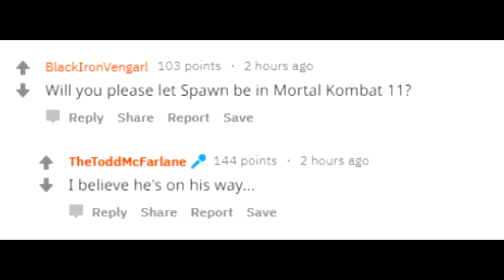Spawn Confirmado en Mortal Kombat 11?? // Todd Mcfarlane confirma a su Personaje del Comic en MK11?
Todd Mcfarlane el creador del comic Spawn lo confirmo para el videojuego MortalKombat11 ??

Game Oxygen es un Canal de Youtube enfocado en videoJuegos especialmente videojuegos de Peleas Fighting Games o juegos de Lucha, como MortalKombat11 , Dragon Ball FighterZ DragonBallFighterZ , Soul Calibur 6 SoulCalibur6 , Injustice 2 Injustice2 y mas

En GameOxygen no veremos juegos tipo Battle Royale .o si?

Saludos soy Caín de Game Oxygen con un nuevo video super corto de Mortal Kombat XI, esta vez con lo que podria ser una MUY agradable revelacion de uno de los persoanjes mas deseados por los fans para este titulo

Pero antes que nada, recuerda, si quieres ver más contenido de Mortal Kombat XI y al mismo tiempo apoyar a este canal, no olvides dejarme un like para que Youtube recomiende este video y compartirlo para que le llegue a más gente, eso me ayudaria muchisimo…

La verdad es que no esperaba hacer mas videos de Mortal Kombat 11 en esta semana, pero ya saben como funciona esto, no tienes noticias de un juego por años y de repente BOOM, noticias todo el tiempo y por todos lados. Ademas esta es una de LAS noticias esperadas por los fans, asi que…

Pues Todd Macfarlane, co creador de Venom y mas famoso aun por ser el padre de Spawn, ya saben, el personaje invitado MAS pedido por los fans en TODOS los juegos de peleas, acaba de MUY posiblemente confirmar o filtrar a Spawn como invitado especial en Mortal Kombat 11!

El dia de hoy 12 de diciembre, para la promoción de la llegada de Venom a blueray, Todd Mcfarlane hizo un Ask Me Anithing en Reddit, o sea, un evento donde respondería directamente preguntas de los fans

Y entre varias preguntas referentes a Venom y a por que había dejado Marvel Studios, alguien le hizo la pregunta o mas bien la peticion

Por favor, deja a Spawn entrar en Mortal Kombat 11

A lo que este respondió

“Creo que ya esta en camino...”

Y si bien podria parecer que solo esta troleando a los fans, o dandole por su lado a quien hizo la pregunta, esta, deifnitivamente no es la primera vez que se le ha hecho la pregunta o peticion a este dibujante, sin embargo SIEMPRE su respuesta era básicamente la misma,
“YO estaría dispuesto a permitir que apareciera, sin embargo, ellos no se han puesto en contacto conmigo.”

Como veran eso hace que la respuesta del dia de hoy algo MUY diferente.

Por supuesto, Spawn tiene todo para ser deseado por los fans, de hecho esta en mi lista de personajes deseados para este juego por muchos motivos, y dada la naturaleza violenta del personaje, yo siempre comente que su estilo brutal de antiheores, encajaría mil veces mejor en el universo sangreinteo de Mortal Kombat que en Injustice 2. Y si a eso le agregamos el nuevo motor grafico que traera Mortal Kombat 11 y el que prometen que este sera el juego mas violento hasta la fecha,  la promesa de Spawn en el juego es muy emocionante.

Ademas sabemos que se esta trabajando en una nueva cinta del personaje, asi que funcionaria incluso como promoción cruzada.

De nuevo, esto no es una confimacion oficial por parte del estudio, asi que hay que seguirlo considerando un rumor, pero el hecho de que la respuesta de Todd Mcfarlane fuera TAN diferente en esta ocasión, honestamnte nos da esperanza, ademas de ello, ya sabemos que este titulo contara con 12 espacios para personajes DLC, asi que si uno de eso espacios fuera ocupado por Spawn, seria un especio MUY bien utilizado.